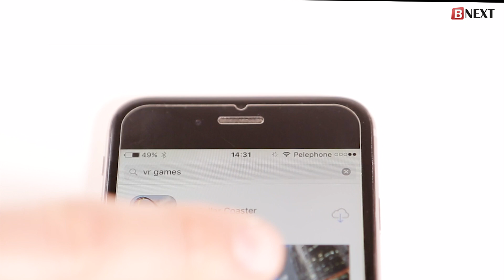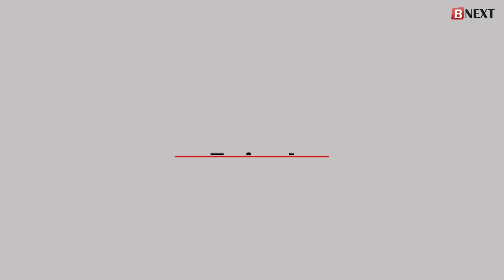How to play VR 360 Games/Apps on Smartphone - Bnext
Learn how to download and play 360 VR games (VR apps) using your smartphone and a standard VR Headset!

Don’t own a VR Headset yet? Simply search for “Bnext VR Headset” on Amazon.

Customers of the Bnext VR Headset will find an elaborated instruction manual in the box, that contains download links of breathtaking 360 VR games and 360 VR videos, and for free!